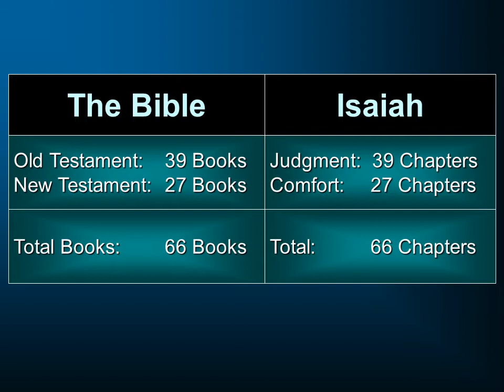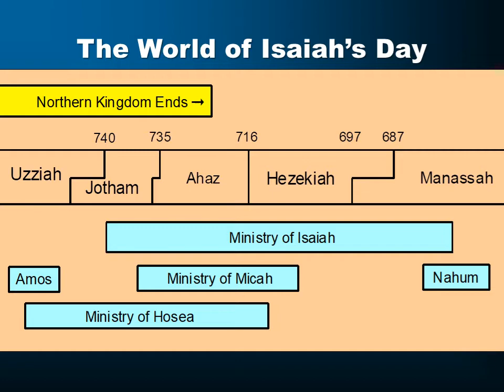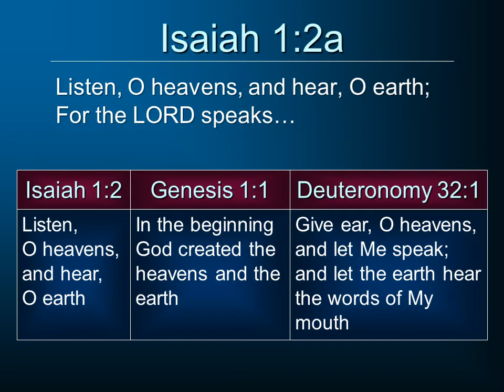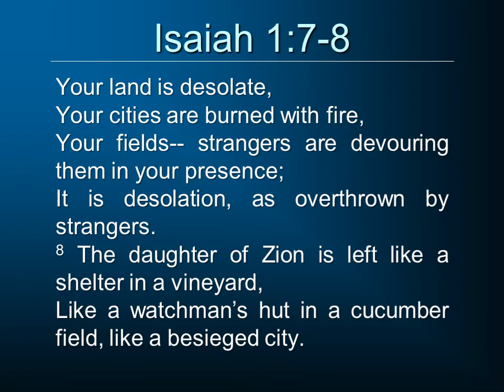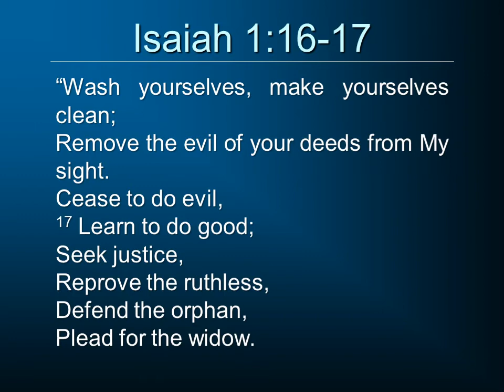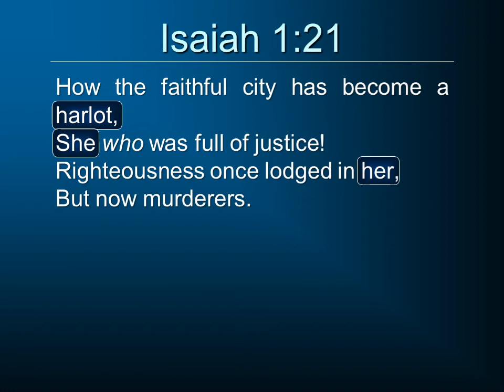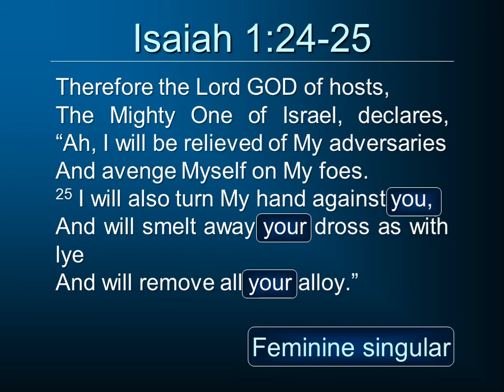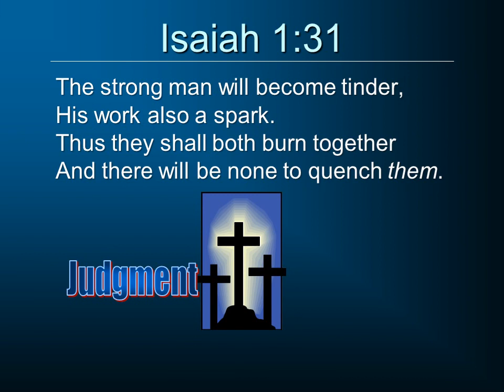Old Testament Prophets: Isaiah 1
A brief introduction to the Book of Isaiah is followed by a look at chapter 1 which serves as a microcosm of the entire book.